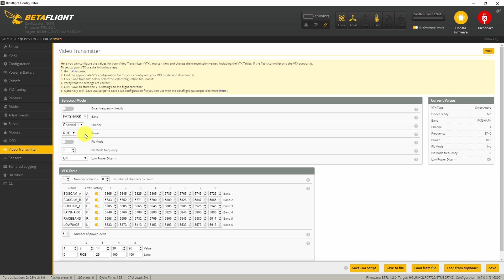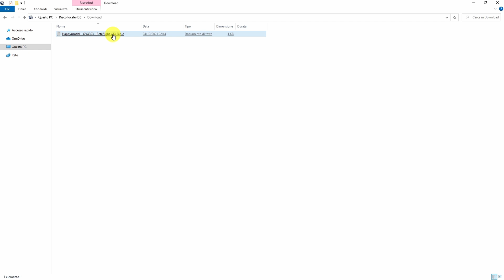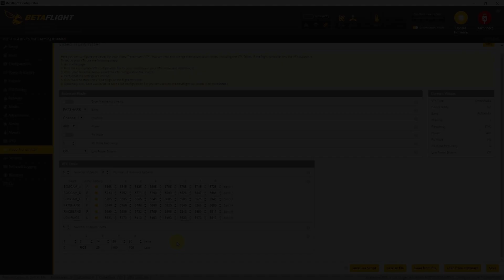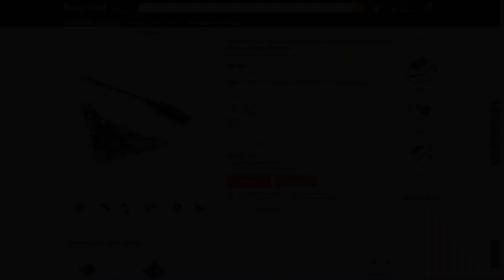Happymodel OVX303 OpenVTX - Review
▶ TIMELINE

00:00 Intro & Unboxing
00:14 Specifiche VTX
01:41 OpenVTX Firmware
02:36 Collegamenti
03:16 Configurazione Betaflight
04:03 Test Potenza
05:55 Conclusione